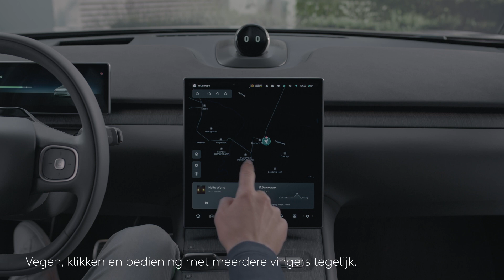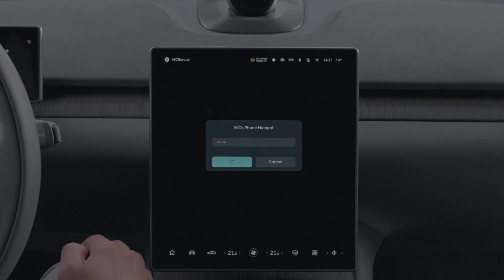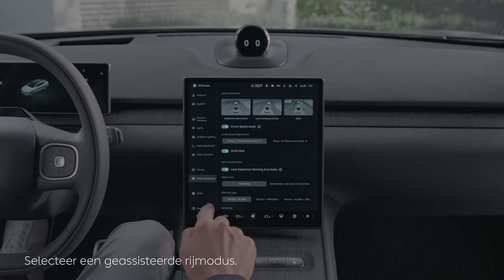Centraal controlesysteem en gepersonaliseerde entertainment - NIO ET7 video tutorial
Leer meer over het centraal controlesysteem en de gepersonaliseerde entertainment van de NIO ET7 door middel van deze video tutorial.